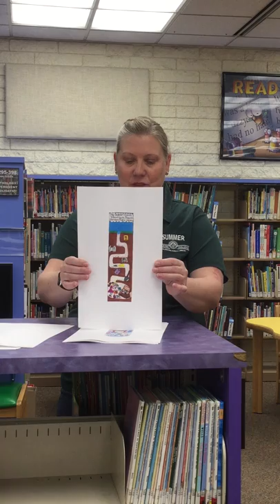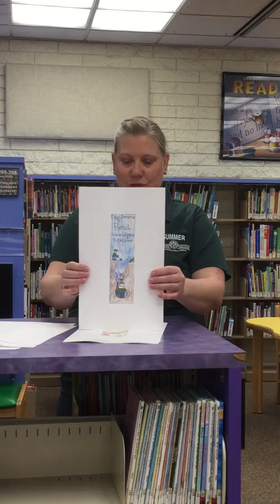2020 Bookmark Contest Winners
Congratulations to all of the participants of the 2020 Bookmark Contest at the Glendora Public Library!